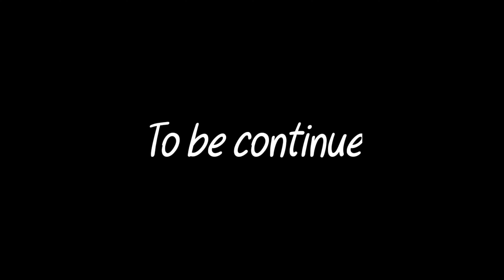Vlog 23 ll Finaly বইমেলাতে গিয়ে খুব মজা করলাম ll Food vlog ll Rajarhat RFA Book fair 2022 part 1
hit likes.

lots of  ❤️